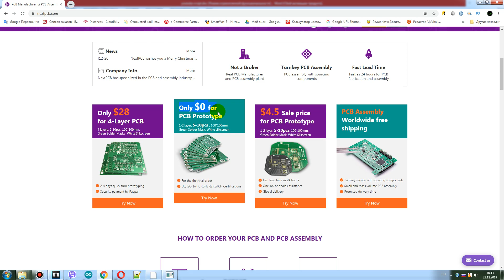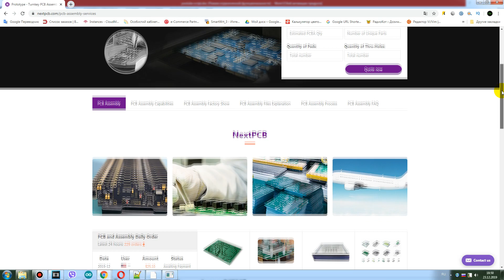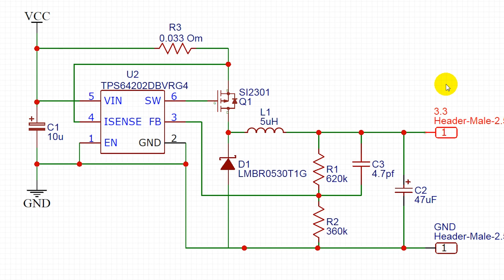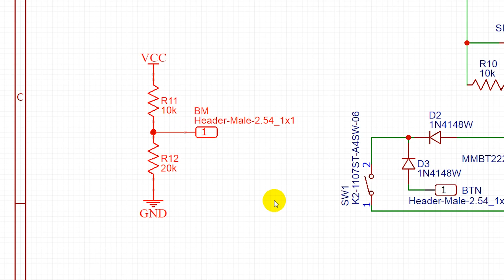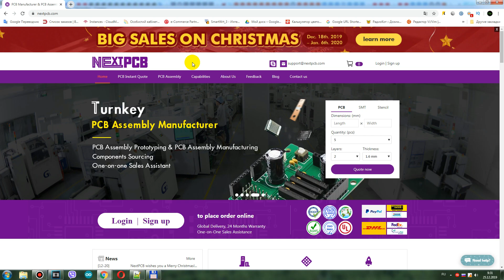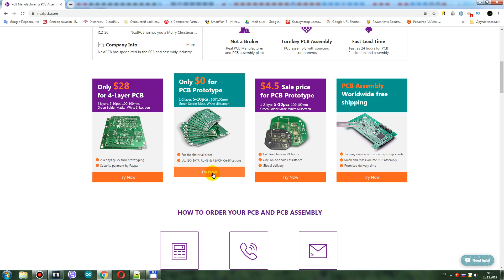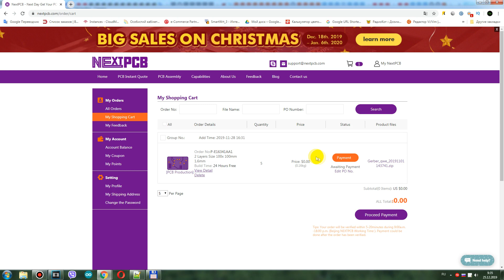Стабилизатор напряжения 3.3в. с зарядом аккумулятора и контролем питания. NEXTPCB.COM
Бесплатная доставка при заказе от 30$ при заказе сборки печатных плат NextPCB

Всем привет! Правильное питание для устройств - один из важных пунктов в разработке любого устройства. В этом видео мы сделаем небольшой стабилизатор напряжения с возможностью зарядки аккумулятора и контролем питания. А поможет в этом изготовление печатных плат на Nextpcb.com

Розыгрыш состоится в одном из следующих видео.Всем удачи!